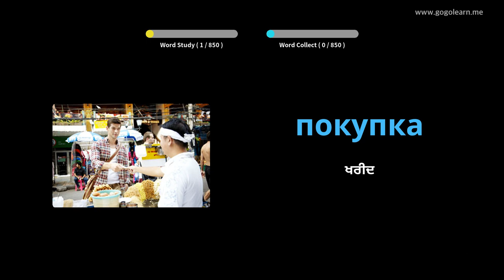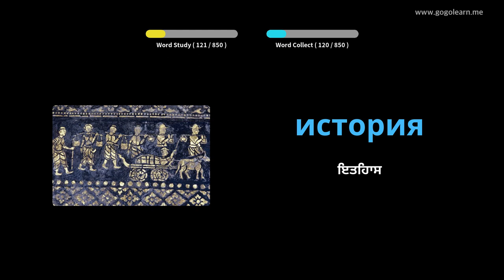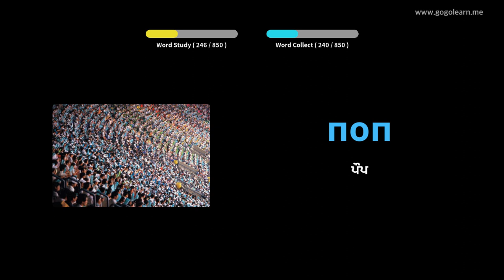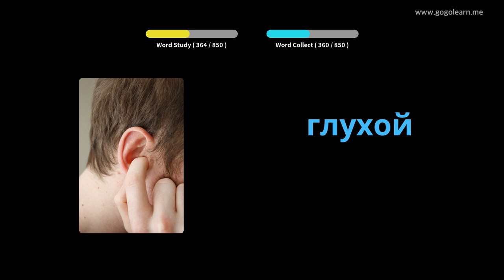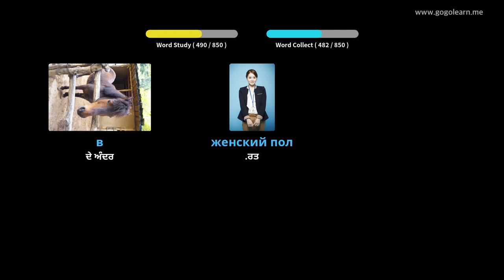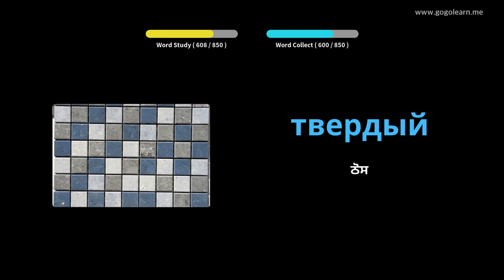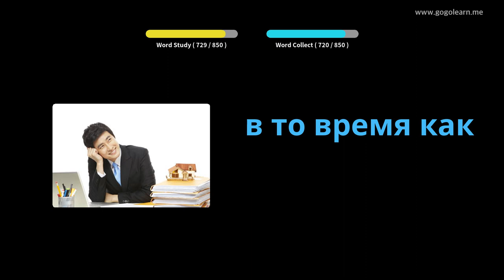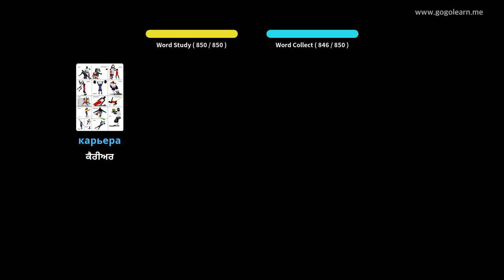ਰਸ਼ੀਅਨ ਸ਼ਬਦਾਵਲੀ ਮਿਡਲ ਸਕੂਲ | Golearn